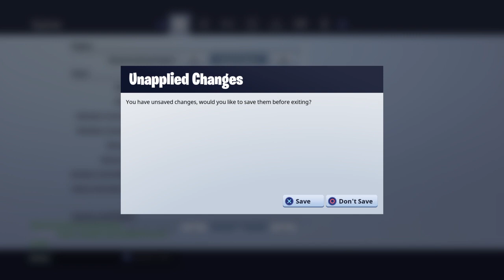*Season 5* Fortnite: Battle Royal - New Locations, Golf Carts, New Skins!!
This is a gaming channel of PlayStation games, mobile games, and pranks! Hopefully y'all enjoy my content!